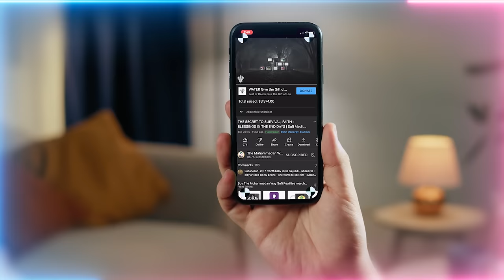Elites don't Want You to Access the Key Source to King Solomon's Power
They make false claims that their groups possess the secret knowledge to the Solomonic power - seeking to block the ones who have potential to obtain the heavenly keys. They seek to take everything away from people, through ignorance, anger and the fiery desires of the body.

Video Chapters :
00:00 The return of bismillah sharif in Surah An-Naml in the third month of Rabi’ul Awwal
02:26 The physical authority and kingdom of Sayyidina Solomon (as) is a reality of of Prophet ﷺ
06:33 The spiritual has dominion over the physical
09:38 The miracles of Sayyidina Musa (as) were granted from the presence of Prophet ﷺ
11:40 The Star of Solomon and the upper triangle of the soul
14:04 These religions have voided their key to the heavens and have no access to the upper triangle
18:03 Lower triangle reality of these people cut from the upper triangle
21:01 The authority and knowledge of the awliya (saints) of the Sulaimaniyya reality
22:37 Satan has fooled these secret societies to think they have a authority and power
28:50 Learn to negate the mind and open the heart
29:40 Be at least more loyal than a dog and have more spiritual power than an ant
32:05 Negate the mind and develop your spirituality through the love of Prophet ﷺ
33:14 Learn from the realities Allah (AJ) shows us through the animal kingdom

Recorded : 20231006